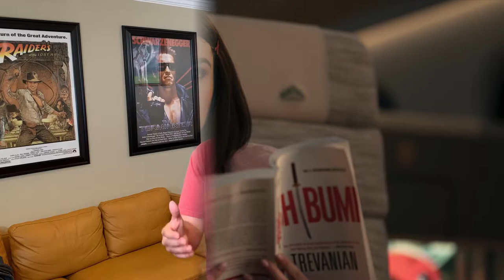You're Gonna Want To BUCKLE Up! | Bullet Train (2022) Movie Review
You're gonna want to buckle up! This is my no spoiler review of the new Brad Pitt movie, Bullet Train.  Let me know if you're planning on seeing this one or your thoughts on the movie if you've already seen it.

"Five assassins find themselves on a fast moving bullet train from Tokyo to Morioka with only a few stops in between. They discover their missions are not unrelated to each other."

Follow me on Letterboxd to keep up with what I've been watching

BulletTrain BulletTrainMovie MovieReview You're Gonna Want To Buckle Up! | Bullet Train (Spoiler Free) Movie Review